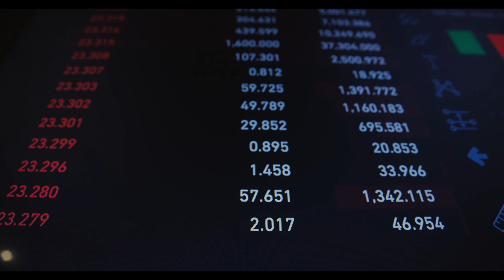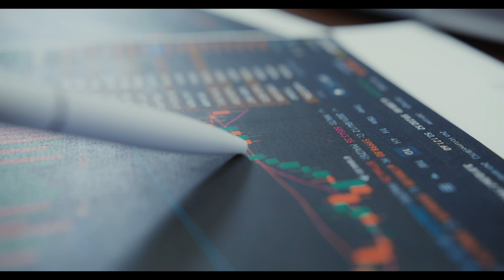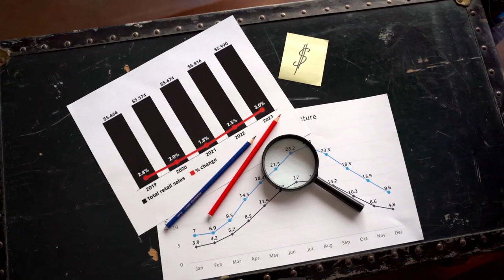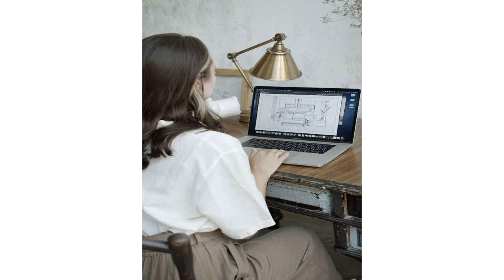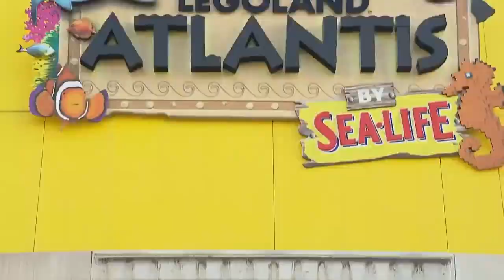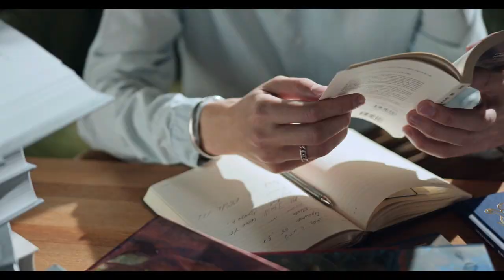This Is How Lego Was Created